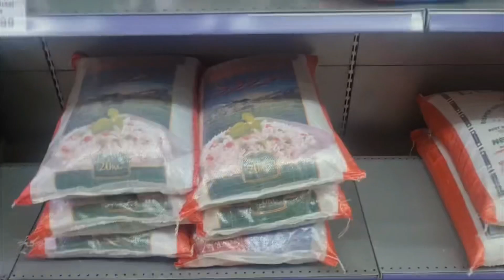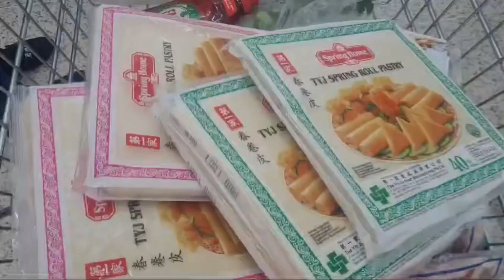Ramadan sale / follow me around Vlog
Chef’s Kitchen and Vlogs